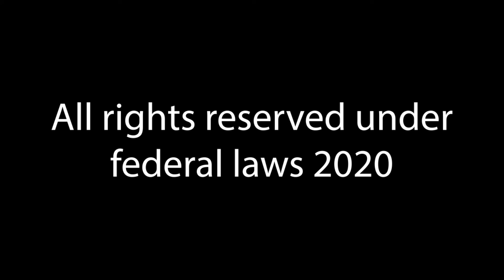Tue Dec 22 830 am Apostle LA Anderson Who is in your pulpit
NOWTV SERIES FOR DECEMBER 2020